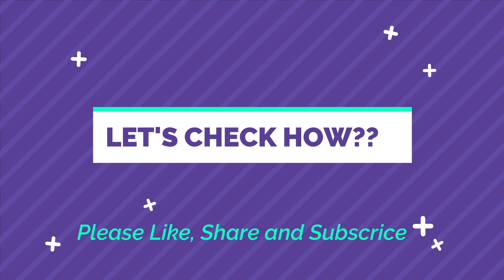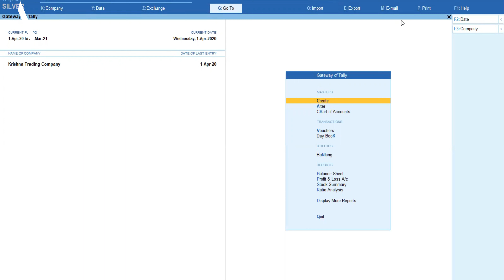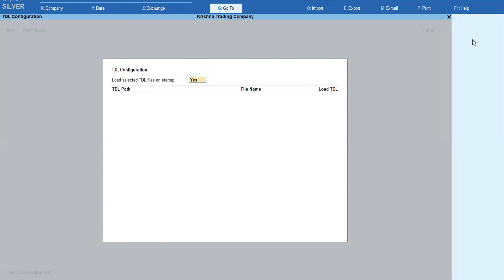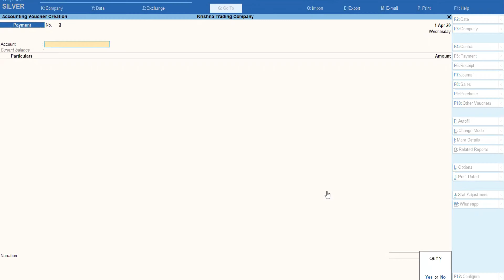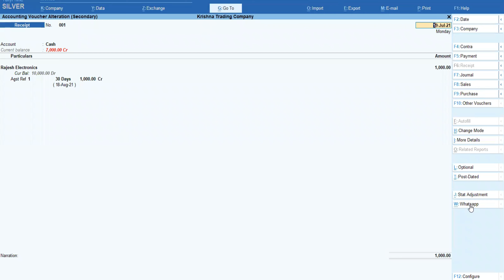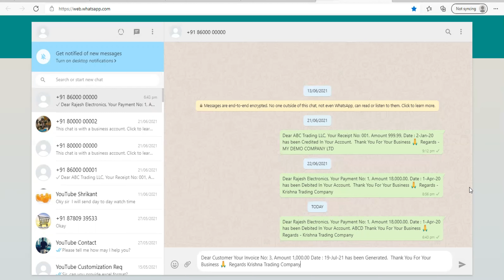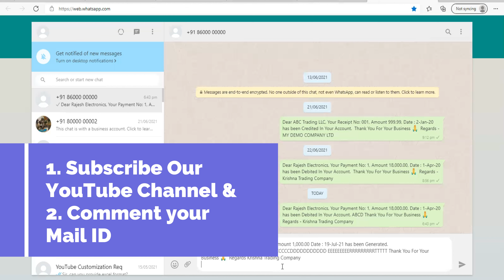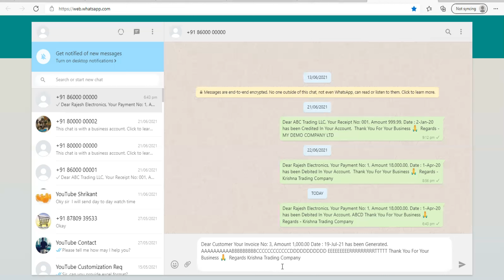Free Tally TDL for Whats App | 4 in 1 TDL | Whats App Sales, Purchase, Receipt and Payment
tallyforwhatsapp tallyinvoiceforwhatsapp tallytdl Free Tally TDL for Whats App | Whats App Sales, Purchase, Receipt & Payment | 4 in 1 TDL

For More TDLs

Episode 1 & 2 : How To Create Company in Tally Prime
How to Create Master In Tally Prime, How to Create Ledger in Tally Prime, How to Create Item in Tally Prime
How to Create Company in New Tally Version
How to Create Ledger Group in New Tally Version
How to Create Ledger in New Tally Version
How to Create Stock Item Group in New Tally Version
How to Create Stock Item in New Tally Version

Episode 3 : Tally Demo How to Pass Sales Entry in Tally Prime, Tally Prime New Features Tally Prime Intro Tally Prime New Version Tally Prime First Look

How to check Stock Query in Tally Prime, Is Stock Query removed from Tally prime? How to enable stock query in Tally Prime in New Latest Version of Tally, Tally Prime

Tally Prime Demo | Tally Prime First Look | Tally New Look